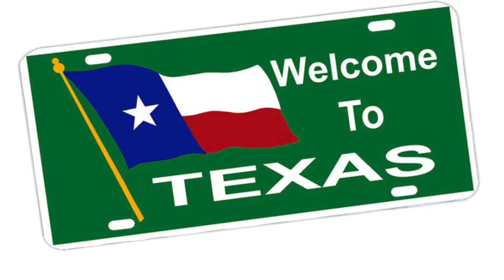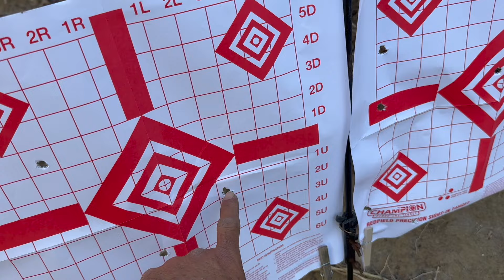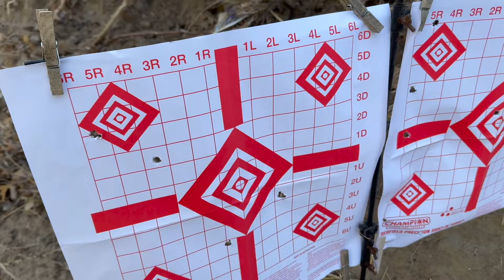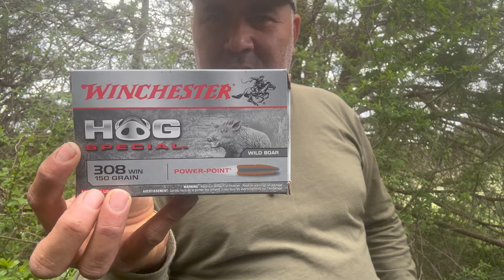TIRO AL BLANCO CON MIS HIJOS/BUSCANDO PUERCOS/PONIENDO CÀMARAS/MAIZ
TIRO AL BLANCO/BUSCANDO PUERCOS